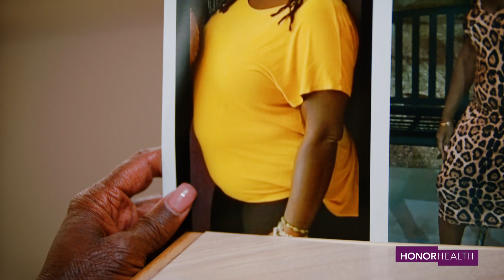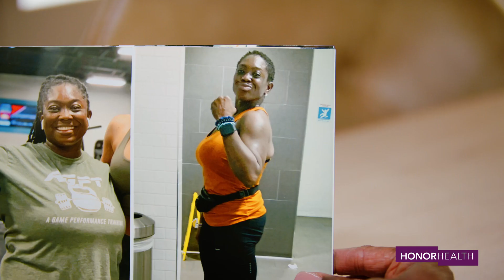Jessica's Bariatric Surgery Success Story – HonorHealth Bariatric Center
Learn how Jessica lost 84 pounds – from a starting point of 214 pounds – after bariatric surgery at HonorHealth Bariatric Center. "I have proven myself on so many different aspects of life," she said. "It's a wonderful thing to know that even career-wise I feel more confident. You never know what you can do until you try. When you start to take control of your health in your life, it is the best feeling ever.” for more information on how we can help you regain control over your weight with surgical and nonsurgical techniques, including gastric bypass surgery.